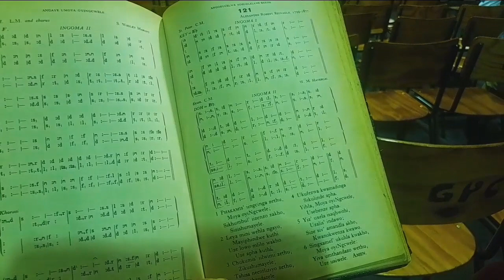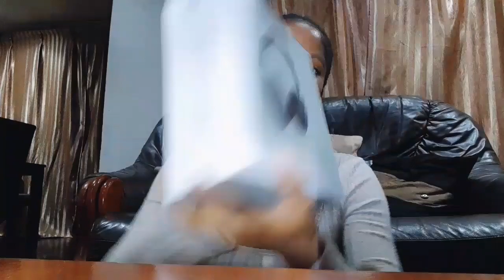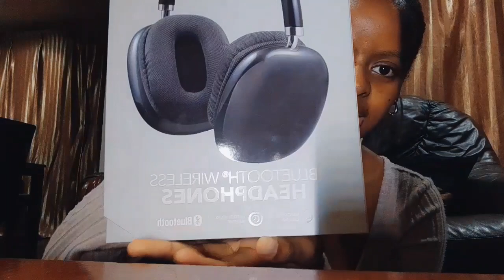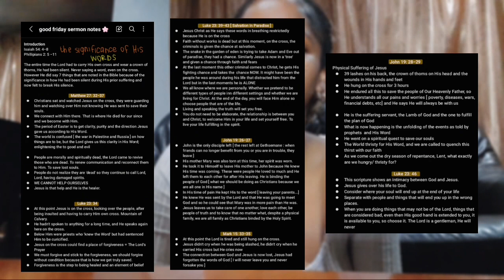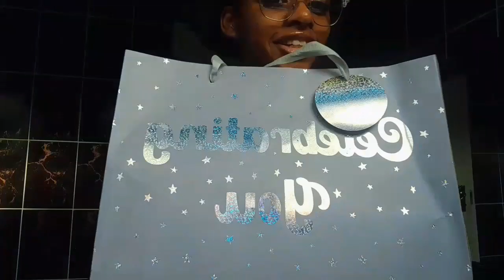LIFE LATELY: visual diary 001 [ turning 18, church days, clicks haul, birthday gifts]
hey everyone

today's videos is a little collection of a few days in my life these past holidays. I hope you enjoy and look forward to the MD content coming up soon.

none of the music in this video belongs to me. Credits to @remdolla